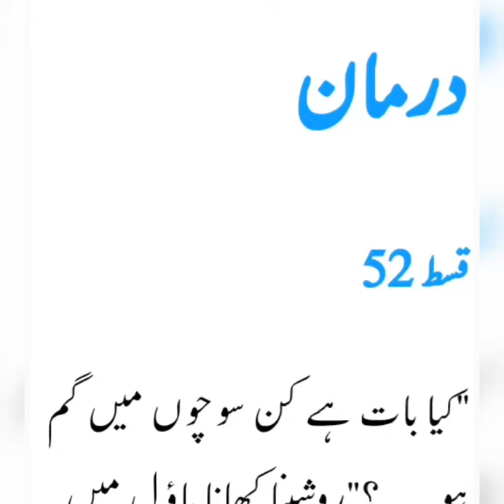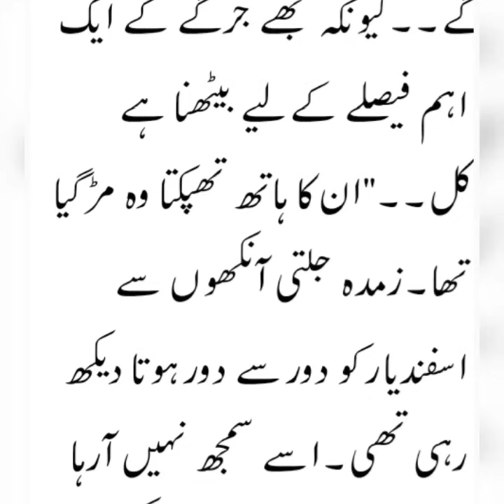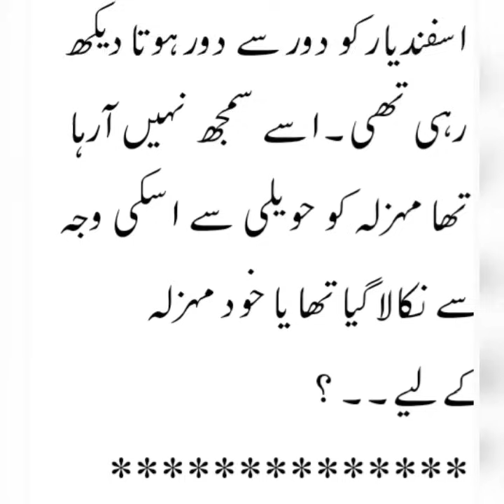Darmaan by Kitab Chehra|Episode 52